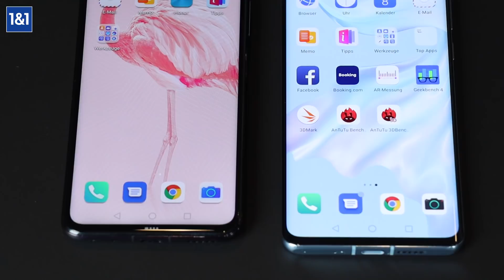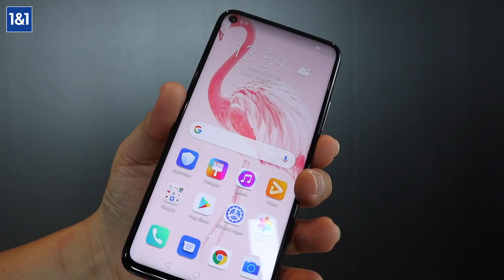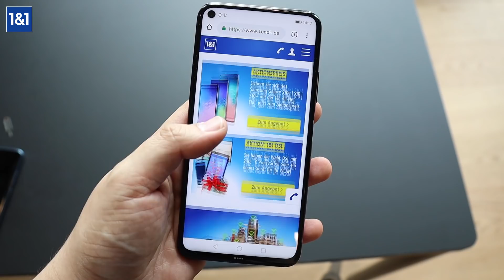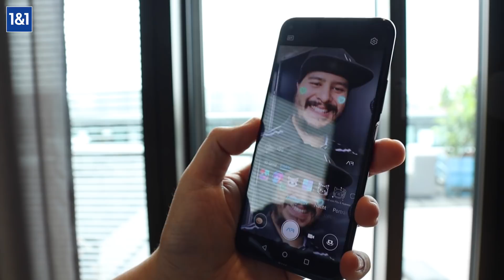Honor 20 Pro vs. Huawei P30 Pro im Vergleich (deutsch)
Wir halten in diesem Video das Honor 20 Pro und das Huawei P30 Pro nebeneinander und schildern im direkten Vergleich unsere Eindrücke. Dabei gehen wir vor allem auf die Größe des Displays, Design und die Kamera der beiden Smartphones ein.

Gibt es Fragen dazu? Dann ab damit in die Kommentare! Und wenn das Video gefallen hat, freuen wir uns natürlich über einen Like oder Share ;)